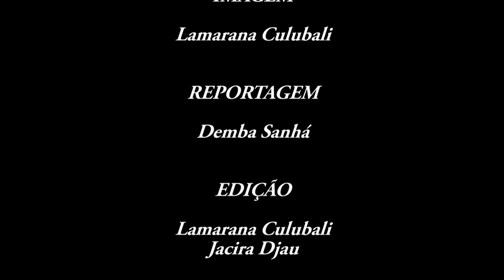Testemunho Maximo Cá | IMVF | UE-ACTIVA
Testemunho de Maximo Cá, membro da ONG NIMBA na região de Tombali na Guiné-Bissau, no âmbito do projeto UE-ACTIVA | Eixo 1: Governação Territorial.

Este projeto é implementado pelo IMVF em parceria com a RESSAN-GB e financiado pela União Europeia e pelo Camões, I.P

Parceiros no Desenvolvimento: União Europeia, Camões, I.P, Ministério da Agricultura e Florestas da Guiné-Bissau e RESSAN-GB (Rede de Soberania e Segurança Alimentar Nutricional da Guiné-Bissau)